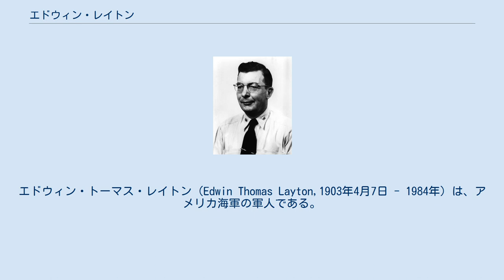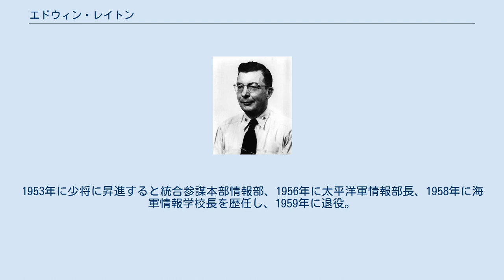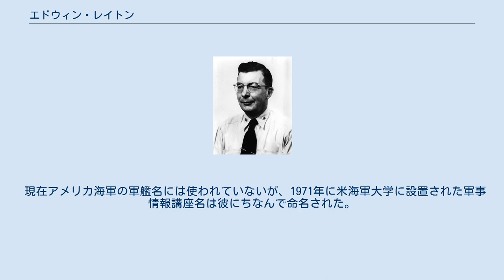エドウィン・レイトン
インテリジェンス・アナリスト
エドウィン・トーマス・レイトン（Edwin Thomas Layton,1903年4月7日 - 1984年）は、アメリカ海軍の軍人である。
第二次世界大戦中アメリカ太平洋艦隊の情報主任参謀として司令長官チェスター・ニミッツを補佐した人物。
 レイトンは1903年4月7日にアメリカ合衆国イリノイ州で、父ジョージ・エドウィン・レイトン (George Edwin Layton) と母メアリー・レイトン (Mary C. Layton) の次男として生まれる。
少年の時、祖父にミシシッピ川の遊覧船に乗った事と、ウェストポイント（アメリカ陸軍士官学校）への受験勉強をしている兄へのライバル意識からアナポリス（アメリカ海軍兵学校）への入学を志し、父の友人の下院議員の推薦を得て1920年に受験をする。
一度は体重不足で不合格となるが、バナナを12本食べた上で再検査を受け、幸いにも合格した。
 1924年に卒業して少尉になると戦艦「ウェストバージニア (BB-48)」乗り組みとなる。
1925年1月にサンフランシスコで日本海軍の練習艦隊を迎える際案内役を拝命。
その時、日本海軍の候補生がみな流暢に英語を話すのに自分達案内役で日本語を話せる者が誰も居ない事に感銘と衝撃を受け、海軍省に日本語習得の希望を出す。
中尉昇進後1929年8月に3名の日本語研修生の1人として来日、この時共に日本に向かった研修生のメンバーに、後にミッドウェー島に侵攻する日本海軍の暗号を解読したジョセフ・J・ロシュフォートがいた。
初め東京で学んでいたが、基礎を理解するとアメリカ人のいない田舎が良いと思い、大分県別府に移住した。
別府湾は当時艦隊休養港で10隻以上の艦艇が出入りしており、ここで日本艦隊の行動パターンを把握すると同時に、日本海軍士官に混じって芸者遊びを覚える。
 1932年9月に帰国予定であったが、急遽北京のアメリカ公使館付海軍武官補の辞令を受領。
この時張学良とポーカーをした事がある。
 1933年2月に帰国すると海軍情報部勤務となり、戦略爆撃用の日本本土の電力供給網調査に従事。
後に通信部通信保全課(OP-20-G)勤務となる。
 夏には戦艦「ペンシルベニア (BB-38)」の砲術分隊長になり、1936年には海軍通信部通信保全科翻訳班 (OP-20-GZ) 班長に就任。
日本海軍の戦艦「長門」の改装後試験航海報告を傍受し、同艦の最高速が26ノット弱である事を掴むと戦争計画部長ロイヤル・E・インガソル大佐に報告、当時24ノットで計画されていた新造戦艦の最高速が27ノットに引き上げられた。
こうして生まれたのがノースカロライナ級戦艦である。
 1937年に大尉となると駐日米大使館海軍武官補として2度目の来日を果たすとパナイ号事件の業務に従事。
この時、海軍次官・山本五十六中将と出会っており、歌舞伎座へ行ったりブリッジをやったりするなどの親交があったが、タンカー「剣崎」（後の空母「祥鳳」）と「高崎」（後の空母「瑞鳳」）の建造期間が長い事について尋ねた所軽くいなされたという。
夏には神奈川県葉山の別荘で過ごす傍ら横須賀海軍基地で試験飛行中の飛行機を間近で見ていた。
 1939年に帰国後、掃海艇「ボッグス (AG-19)」の艇長になる。
 1940年12月に少佐だったレイトンは太平洋艦隊情報主任参謀に就任、後に中佐に昇進。
開戦直前の1941年12月6日、アジア艦隊司令長官トーマス・C・ハート大将から「カムラン湾南方に多数の艦艇が見られ一部はタイに向かっている模様」という電報が太平洋艦隊司令長官兼合衆国艦隊司令長官ハズバンド・キンメル大将に届くと、「日本が合衆国を襲うなどありえない」という楽観的見解を示すウィリアム・パイ中将を尻目に、「日本軍の目的地はもっと南方の蘭印油田地帯」「日本軍がわき腹となるフィリピンを無視して進軍するなどあり得ない、明日にでも日米戦争になる」とキンメルに警告した。
 真珠湾攻撃によりキンメルが更迭され、チェスター・ニミッツが太平洋艦隊司令長官に着任すると、真珠湾攻撃による大被害を防げなかったことで、自分の情報分野でのキャリアが絶たれたと考えていたレイトンは、戦闘指揮官として海軍士官としてのキャリアを立て直すべく、駆逐艦の艦長に転出したいとニミッツに申し出た。
しかし、ニミッツから「君は駆逐艦...